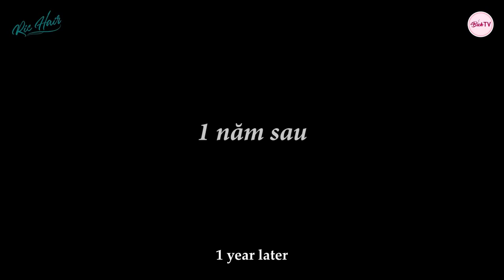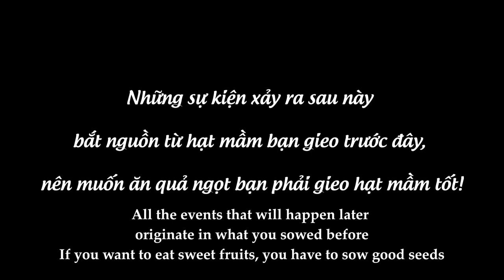New Lifetime Movies 2021| The Chairwoman Helps The Waste Picker And Her Son And 1 Year Later